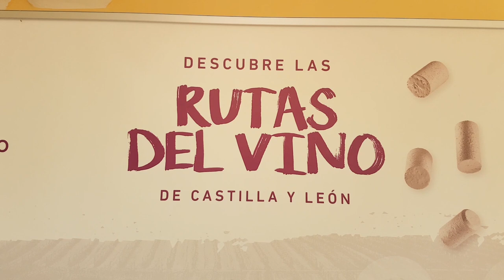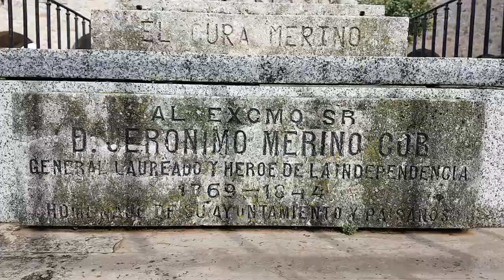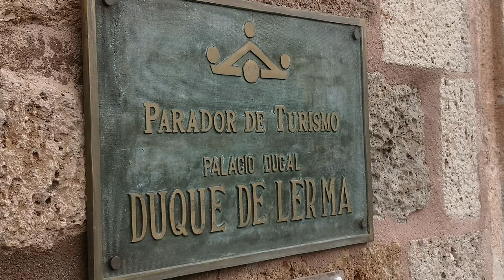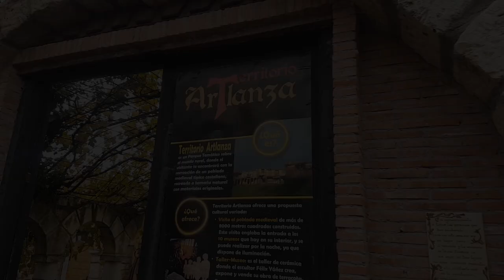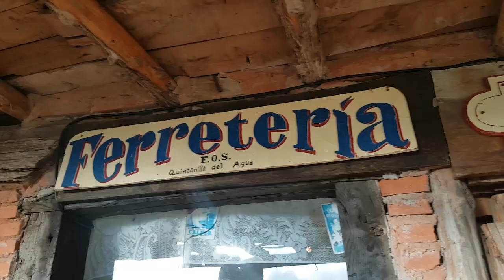Qué ver en LERMA en un fin de semana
¡Hola disfrutones!

En este video os presentamos qué ver en Lerma en un fin de semana.

Lerma es uno de los pueblos más bonitos de España. Está en la provincia de Burgos, Castilla y León.
Lerma es famosa por el Duque de Lerma, una figura imprescindible para conocer la historia del reinado de Felipe III y en general de la España del siglo XVI.

Os enseñaremos su grandioso Palacio Ducal, su Plaza Mayor, su Calle Mayor, las murallas, los miradores, las mejores iglesias... y como siempre, algo de gastronomía, anécdotas, historias... ¡a ver si os gusta!

El video fue grabado en Enero 2020, pre-Covid...

En el post que hemos subido a nuestra web os contamos todos los detalles: enlaces en los lugares de interés, restaurantes, las mejores fotos... Haz